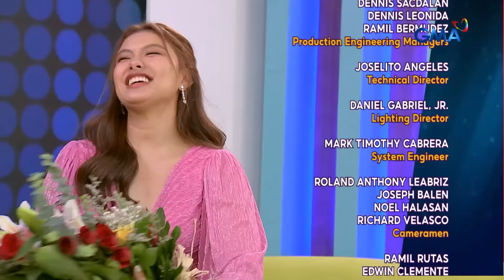Fast Talk with Boy Abunda: Kate Valdez, may inamin sa status nila ni Fumiya! (Full Episode 419)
Aired (September 6, 2024): Ang ‘Shining Inheritance’ main actress na si Kate Valdez, makakapanayam ni Tito Boy tungkol sa kanyang personal na buhay at karera. Panoorin ito sa episode na ito.